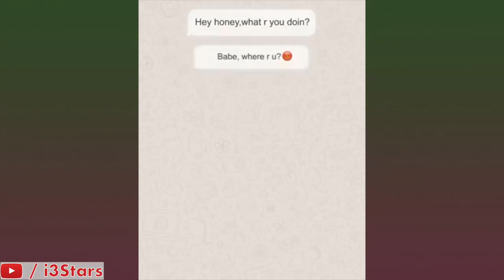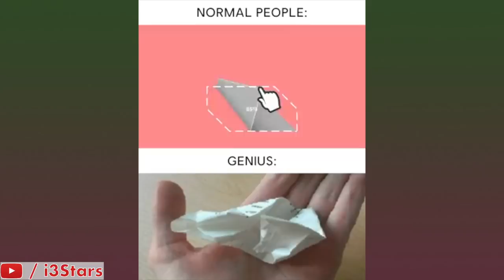Horrible Mobile Game Ads 7